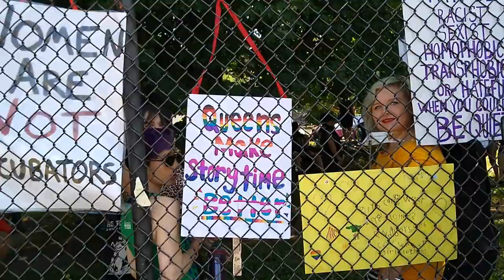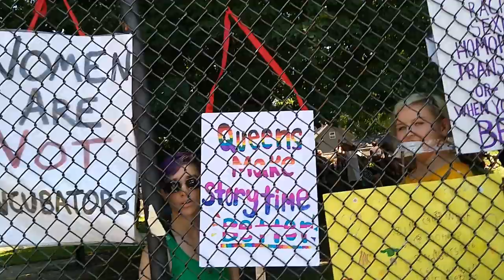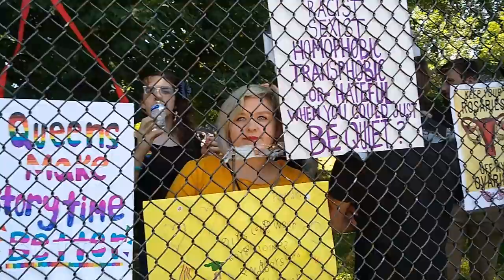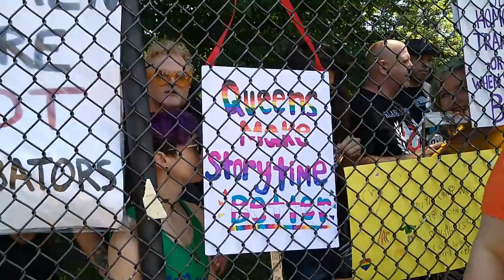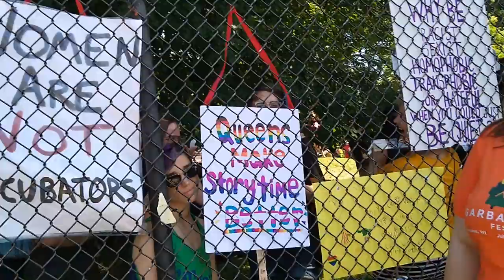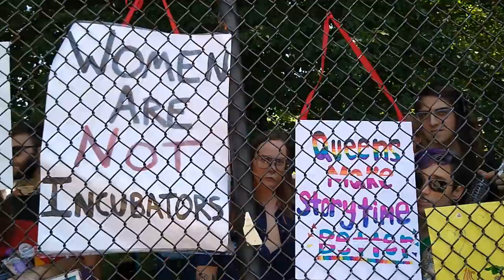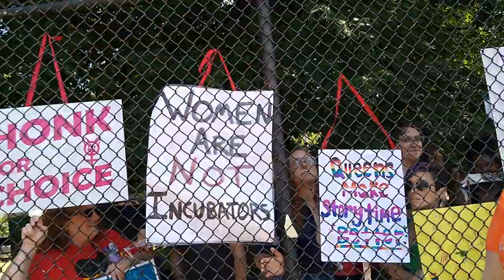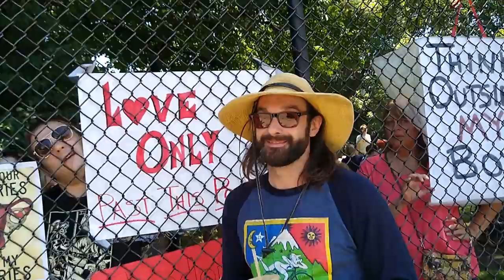"AR YOO KIDEEN MEEE!?" Antai Wight Drag Queen Story Hour Activists Attack Covington Kids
Among others... Because of course they did.